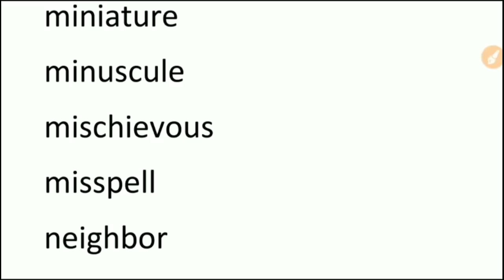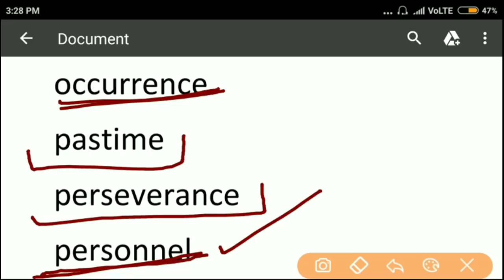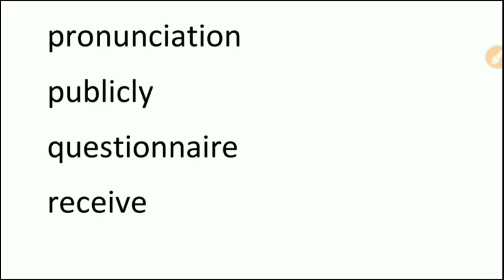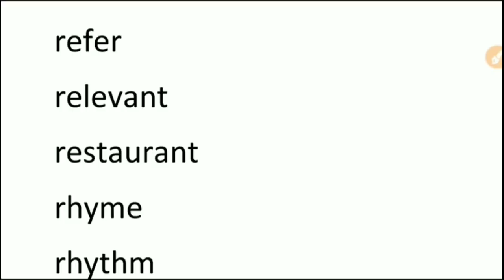Allhabad High Court 2019 Paper ऐसे प्रश्न आने वाले है